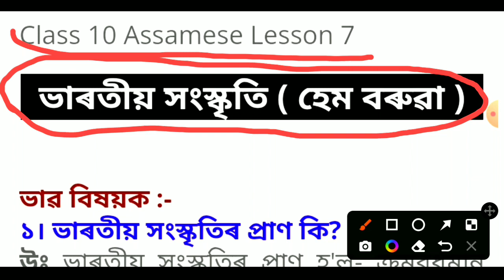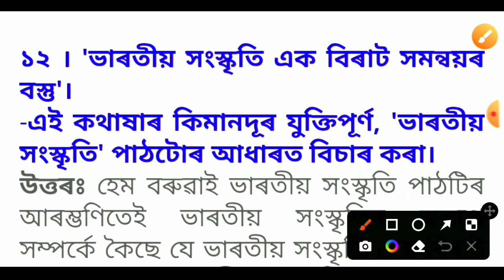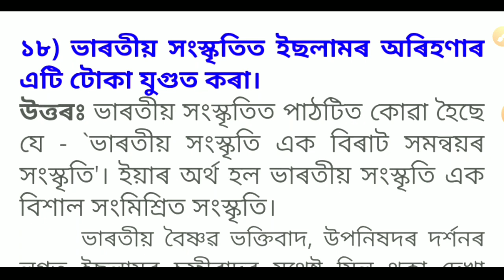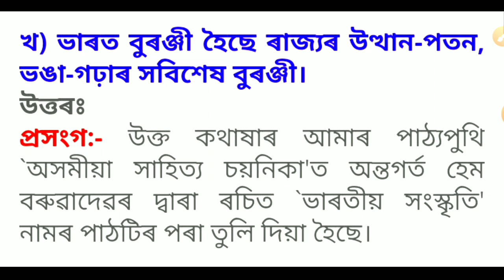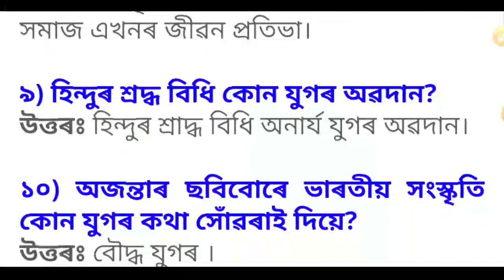মেট্ৰিক পৰীক্ষা ২০২৩ || Class 10 (অসমীয়া) পাঠ-৭- ভাৰতীয় সংস্কৃতি 100% Common Question Answer ২০২৩